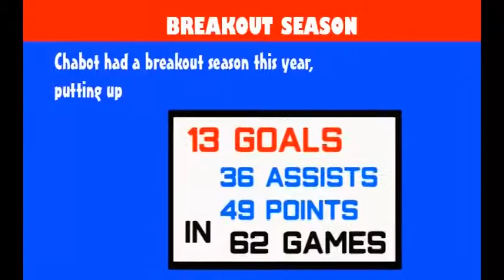next gen nhl stars Thomas Chabot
I spotlight Thomas Chabot in this episode of Next Gen NHL Stars

Why did I spotlight Thomas Chabot next Gen NHL stars?